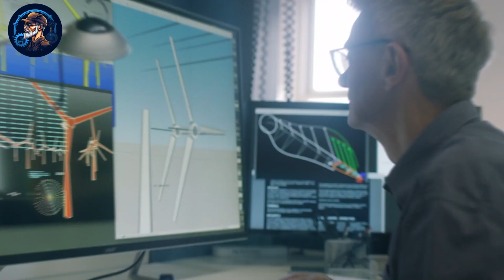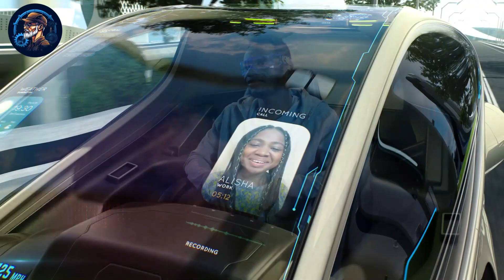Building Tomorrow: Saudi Arabia's Ambitious Megacity Project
Embark on a mesmerizing journey through Saudi Arabia's groundbreaking megacity project! Witness the audacious vision and cutting-edge innovations reshaping urban living. Explore the stunning architecture, sustainable technologies, and futuristic urban planning of this remarkable endeavor. Join us as we delve into the heart of progress and discover how this megacity is poised to redefine the future.

Welcome to Innovature, the go-to destination for all things innovation and construction! Dive deep into the world of mega-projects where we showcase the marvels of modern engineering, and learn from construction errors and failures that shape the industry. From awe-inspiring structures to crucial lessons learned, we cover it all.